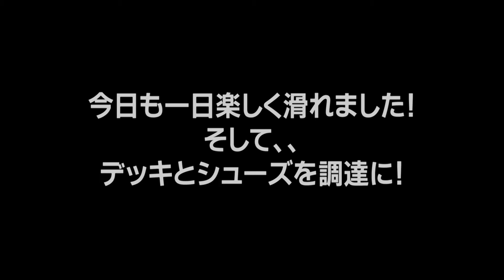ステア初心者が飛んでみたら意外とできた！？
フリースタイラーがステアを飛んでみたら、意外とできた件
ニュースポットに行ってみようと行ってきました！
ステア飛ぶのは
3:24　～